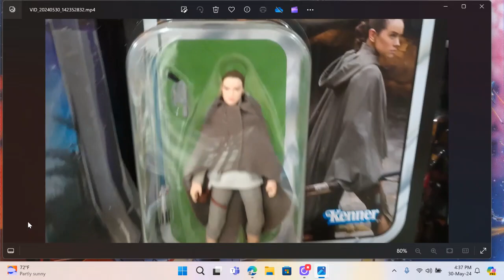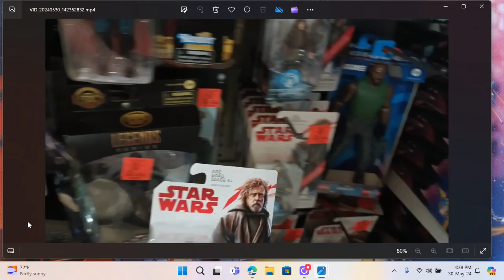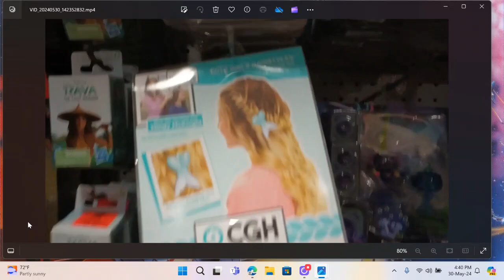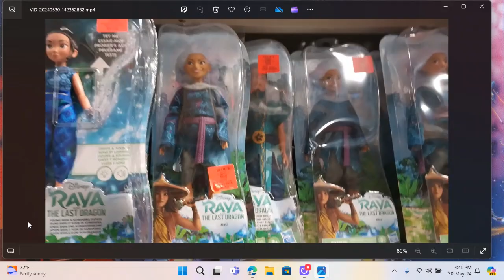TOYS ARE BUSTED !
JOPIN ME AS I UNCOVER A MASSIVE AMOUNT OF CRAPPY TOYS!